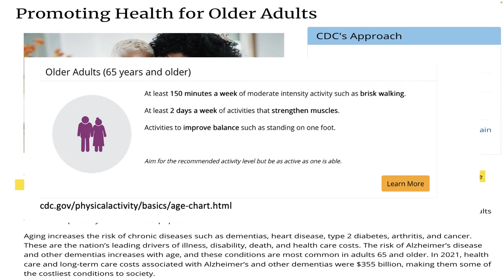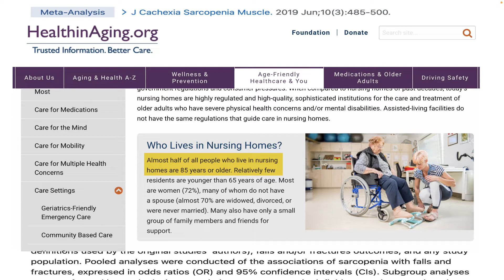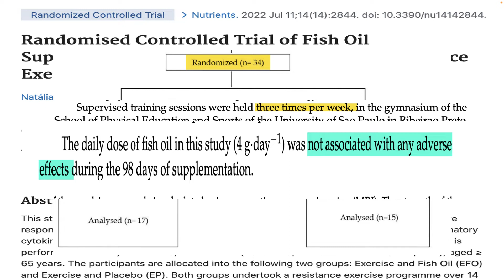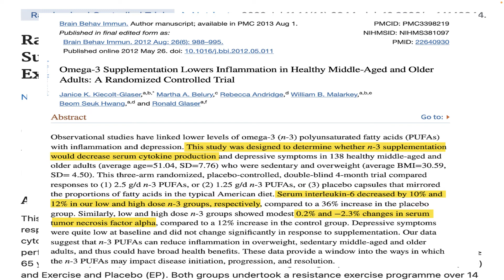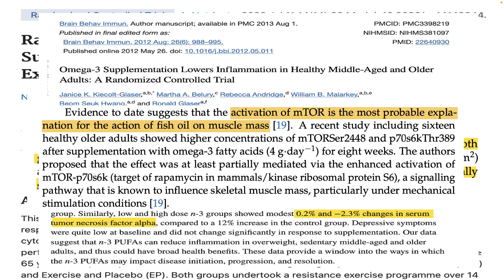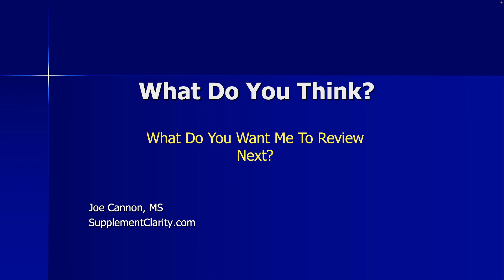Can Omega-3 Fish Oils Build Muscle Mass? New Research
Do omega-3 fish oil supplements like EPA and DHA build muscle and help reverse sarcopenia in older adults? Any fish oil side effects? Results from a new clinical study.
🔴 🔴Things I like & use:
🔴🔴 🔴Things used to make this video:
1 Lot’s of work
2 This video editing software
3 This Microphone